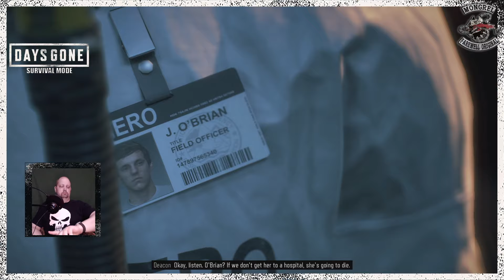Days Gone Survival Mode - Chapter 01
In this first chapter we meet, Deacon, Boozer and Sarah and get a little insight on how much the world has changed in two years.